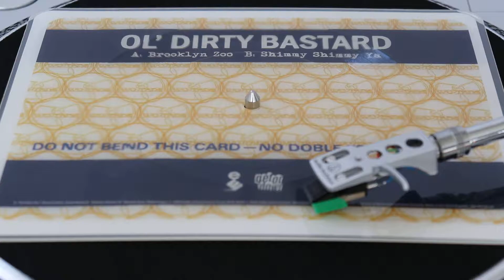Shimmy Shimmy Ya - I'm Dirty Bastard - Brooklyn Zoo Vinyl